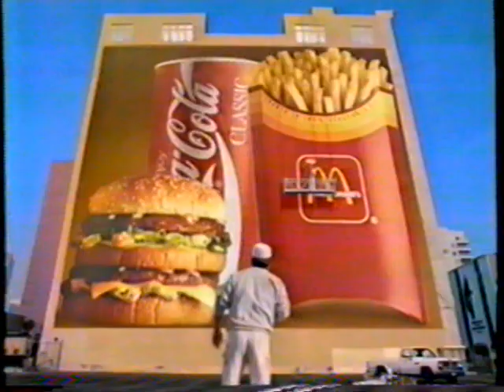1994 McDonald's "Olympics - Super Size" TV Commercial'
This commercial aired in February 12th 1994. It appeared during a broadcast of "The Winter Olympic Opening Ceremonies" on WJW Channel 8.